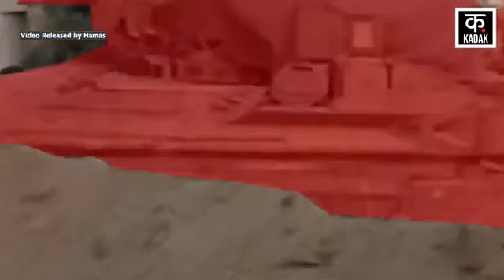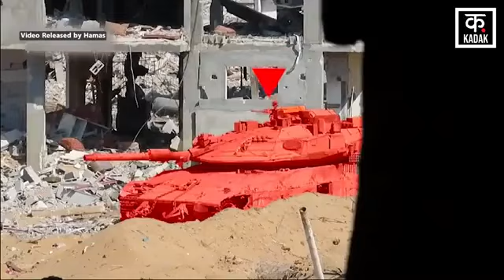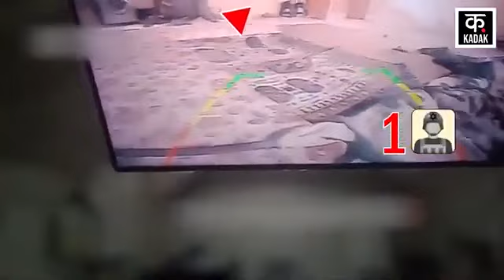Israel Hamas War IDF Rafah Attack में Al Qassam Brigades ने उड़ाया Merkava Tank Gaza N18G